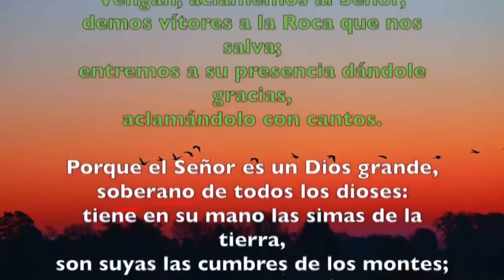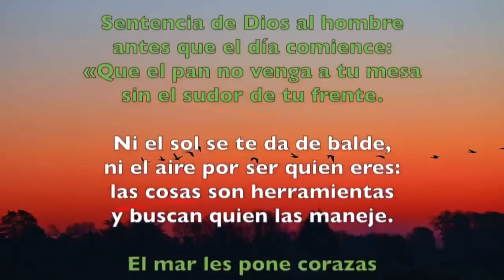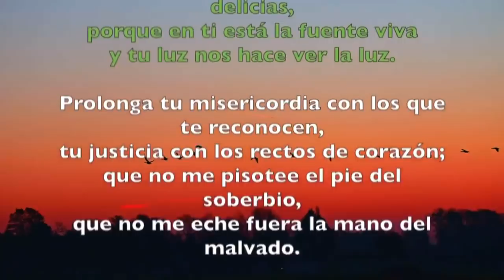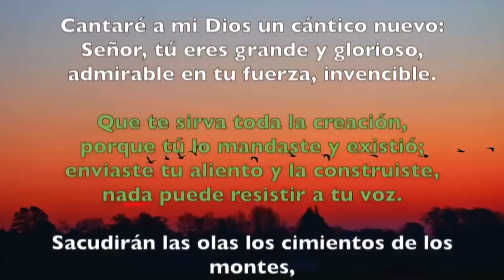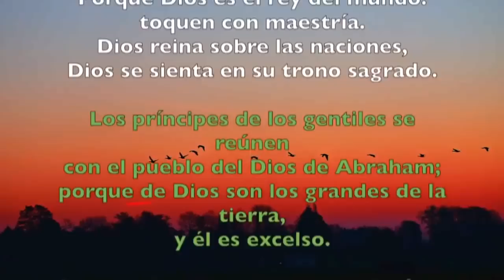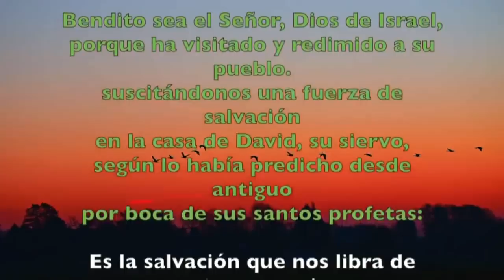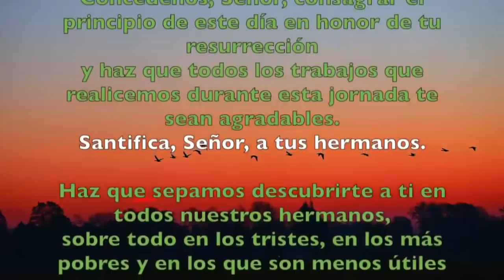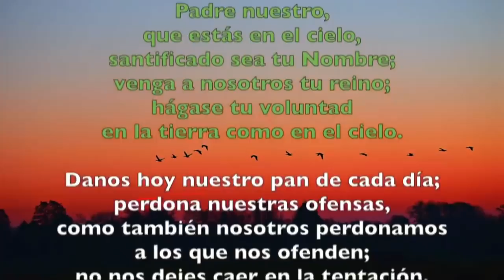Oración de la mañana (Laudes) MIÉRCOLES 28 AGOSTO 2019 | Padre Sam | Producción Crisol